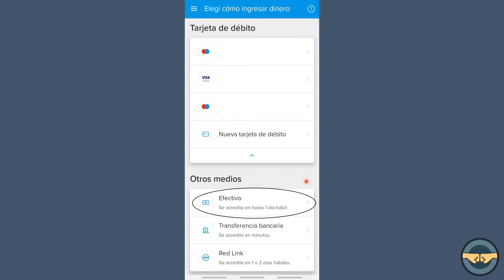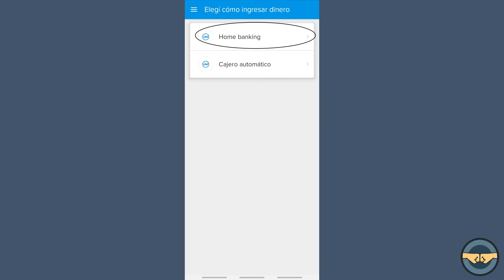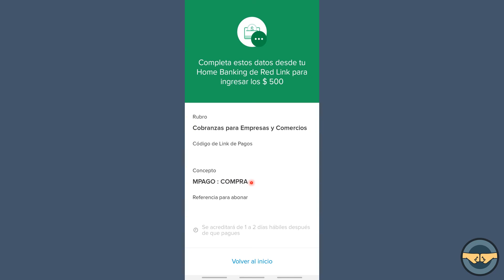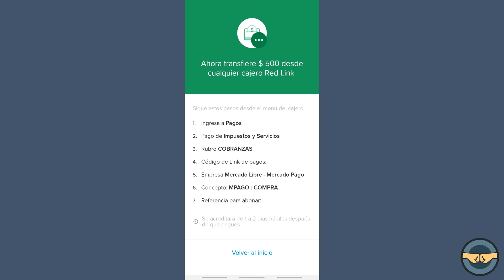¿CÓMO INGRESAR DINERO EN MI CUENTA DE MERCADOPAGO?